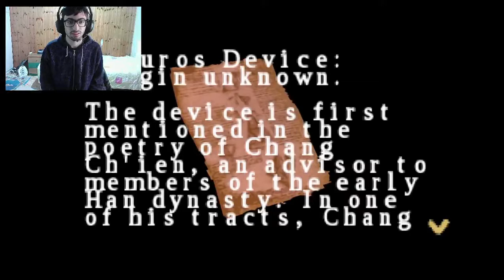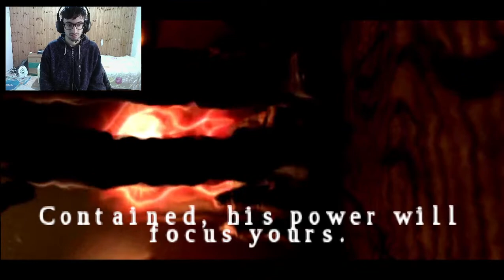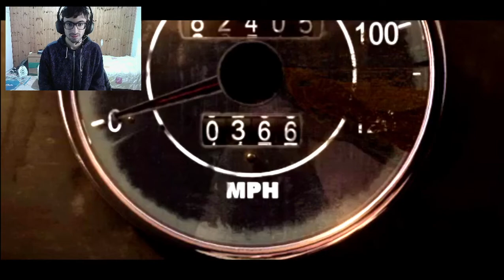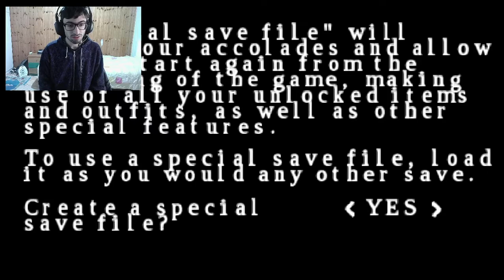Τα Κομμάτια Του Puzzle|Silent Hill Origins - Part 12 (ΤΕΛΟΣ)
Καλησπέρα φίλες και φίλοι. Σε αυτό το μέρος και τελευταίο συλλέγω όλα τα κομμάτια του κουτιού σε σχήμα πυραμίδας (Flauros) και σκοτώνω τον κακό δαίμονα.

ΕΞΟΠΛΙΣΜΟΣ/Equipment:
Control: Spartan Gear Oplon Wired Controller
Recording Software: OBS
Microphone: Razer Seiren Mini
Camera: Creative Live! Cam Sync 1080p Web Camera Full HD
Edit: Adobe Premiere